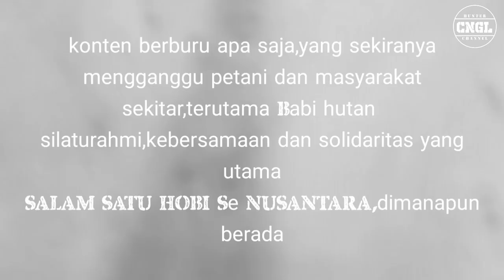VLOG,Berburu Gunung Cengal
berburu tradisional,terimakasih yang sudah suport